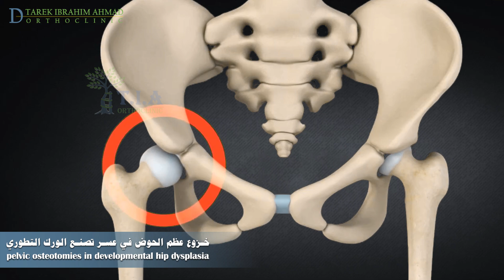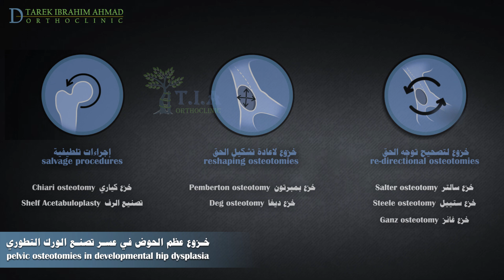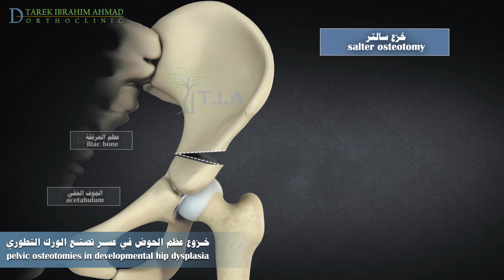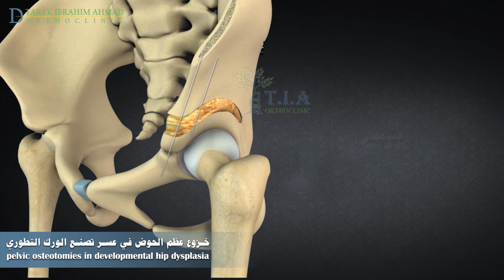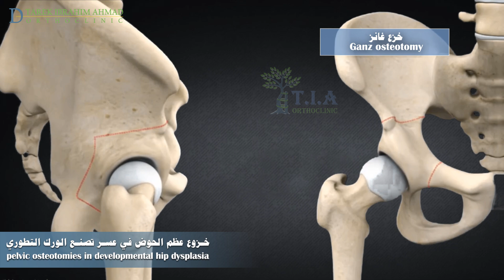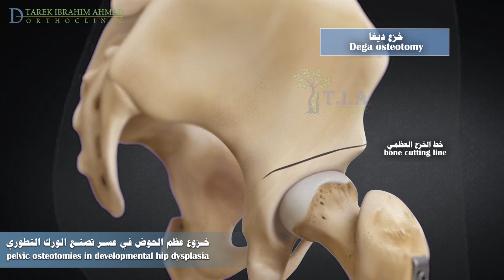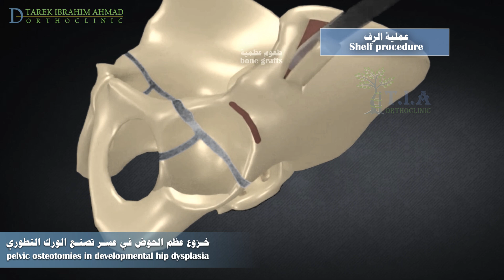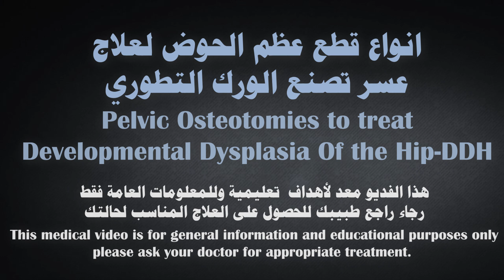أنواع قطع أو خزع الحوض لعلاج خلع الورك الولادي - Pelvic Osteotomies for Developmental Hip Dysplasia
الهدف من كل طرق العلاج هو الوصول الى مفصل ورك مستقر ومتطابق ومتحد المركز في أقرب وقت ممكن ، والذي بدوره سوف يمنع أو يؤجل تطور التهاب المفاصل التنكسي في الورك
العيب التشريحي في تصنع الحُق موجود بشكل دائم في خلل التنسج الخلقي  يمكن أن يكون امامي علوي او علوي او علوي خلفي، يجب أن يعالج خزع الحوض المثالي هذا العيب لتحسين تغطية رأس الفخذ.
لا تفرق الصور الشعاعية القياسية للحوض بين النقص الأمامي أو العلوي أو الخلفي .. يساعد التصوير المقطعي المحوسب ثلاثي الأبعاد بشكل كبير في تحديد شكل الورك الفردي الدقيق ويخطط لقطع العظم على وجه التحديد لتصحيح العيب
عند الرد المفتوح لجميع المرضى بعمر المشي الذين تزيد أعمارهم عن 18 شهرًا نوصي باجراء  خزع الحوض روتينيا ,يمكن تقسيم قطوع الحوض إلى ثلاثة أنواع: (1) قطع العظم بهدف تصحيح توجه الحق (قطع العظم الثلاثي حول الحبيبي من سالتر وقطع العظم الكروي) ، (2) قطع الحوض بهدف اعادة تشكيل الحق (بيمبرتون ، ديجا وسان دييغو) و (3) القطوع التلطيفية (تشياري) والرف.

يعتمد اختيار قطع عظم الحوض على عمر الطفل ونوع نقص التصنع وحالة الغضروف الثلاثي.

بشكل عام إذا كان من غير الممكن رد راس الفخذ بشكل مركزي ، نلجأ إلى القطوع والاجراءات التلطيفية.

خزع سالتر
عادةً يتم إجراء خزع سالتر عند المرضى صغار السنً بين 18 شهرًا و 8 سنوات من العمر الذين لديهم الغضروف الثلاثي مفتوح. الاستطباب الأساسي لـ خزع سالتر هو نقص تغطية الحق الأمامي الوحشي في الورك المردود بشكل مركزي.
خزع سالتر هو قطع عظم الحرقفة بشكل مستعرض فوق الحُق مباشرة ، ويمتد إلى الثلمة الوركية العلوية. يتم تدوير الجزء الحُقي البعيد ويوفر تغطية أمامية و امامية وحشية لرأس الفخذ. يتم قطع إسفين عظمي مثلثي من العرف الحرقفي ويوضع في موقع قطع العظم ويتم تثبيته بأسياخ كيرشنر

الخزع الثلاثي او خزع ستيل)
يستطب  عند الأطفال الأكبر سنًا والمراهقين الذين لديهم الغضروف الثلاثي مفتوح لأن ارتفاق العانة لديهم لا يدور جيدًا
يتم إجراء القطوع العظمية الثلاثة المنفصلة: على الجزء السفلي من الإسك ، على الحرقفة فوق الحُق وعلى فرع العانة العلوي. ثم يتم إعادة توجيه الحُق عن طريق تدوير الجزء الناتج عن قطوع العظام هذه.
عيوب خزع ستيل هي أنه يخترق العمود الخلفي ويسبب انقطاعًا في الحلقة الحوضية . إنه قطع عظم غير ثابت يتطلب تثبيتًا صارمًا وعدم حركة. يؤدي إلى عدم تناسق في الحوض ويؤثر على قناة الولادة مما يلغي إمكانية الولادة المهبلية الطبيعية.

خزع  بيمبرتون
يُوصى بخزع بيمبرتون لعلاج عسر التصنع المعتدل إلى الشديد عند الأطفال دون سن 6 سنوات مع غضروف ثلاثي مفتوح.
في هذا الاجراء يتم قطع عظم الحرقفة والذي يبدأ فوق الشوك الحرقفي الامامي السفلي  مباشرة ويتجه للخلف حتى ينتهي عند الطرف الحرقفي الاسكي  للغضروف الثلاثي. يكون قطع العظم بشكل منحني موازيًا لمحفظة المفصل وحوالي 1 سم فوقها.
يتم الحفاظ على التصحيح بواسطة إسفين عظمي مأخوذ من العرف الحرقفي.

خزع غانز او خزع الحرقفة حول الحق
الاستطباب الأساسي لخزع غانز هو تحسين تطابق وتغطية الورك مع عند المرضى الذين يعانون من عسر تصنع الحق مع غضروف ثلاثي مغلق. خزع غانز هوعملية إعادة توجيه كاملة للحق عبر قطوع عظمية يتم إجراؤها بالقرب من الحُق والتي يمكن أن تسمح بأقصى قدر من التصحيح للتغطية الجانبية والأمامية. وتشمل هذه القطوع  القطع غير الكامل لعظم الإسك ، وقطع عظم العانة الكامل وقطع عظم الحرقفة بحيث يتم الحفاظ على استمرارية العمود الخلفي.مما يسمح بالعودة الباكرة  للحركة وحمل الوزن بعد الجراحة. الميزة الأخرى الحفاظ على شكل الحوض ، مما يسمح بالولادة المهبلية الطبيعية. اما عيب هذا الاجراء الرئيسي هو التكنيك الصعب.

خزع ديجا
يفضل اجراء خزع ديغا في حالات الاضطرابات العصبية العضلية (CP) كالشلل الدماغي  والمرضى الذين يعانون من عسر تصنع  الحُقّ الخلفي وفي الحالات الشديدة
يحسن التغطية الأمامية والمركزية والخلفية ولكنه يقلل من حجم الحُق

يبدأ قطع العظم من الأمام على الحافة بين الشوكين الحرقفيين الاماي السفلي والامامي العلوي. يكون اتجاه القطع منحنيًا عند النظر إليه من الجانب، بدءًا من أعلى الشوك الحرقفي الامامي السفلي مباشرةً ، ومنحني بالاتجاه الخلفي وبشكل خفيف بالاتجاه لينتهي بحوالي 1 - 1.5 سم أمام الثلمة الوركية.
في خزع ديجا يكون قطع العظم ثنائي القشر في الأمام ، ويترك جزء متغير من القشرة  الخلفية الانسية  للوجه الداخلي للحوض أمام الثلمة الوركية سليمة.
  يتم تشكيل طعم عظمى وفقًا للفجوة الموجودة مكان القطع .القطع لا يدخل الثلمة الوركية وبالتالي فهو ثابت  ولا يحتاج إلى تثبيت داخلي

خزع كياري
خزع كياري هو إجراء تلطيفي ، يهدف بشكل أساسي إلى تحقيق تغطية جانبية لرأس الفخذ عند المراهقين المصابين بعسر تصنع الحق مع عدم امكانية رد الورك. مستوى قطع عظم الحوض مهم جدا وحاسم. يجب أن يكون على بعد أقل من خمسة مم من الشق المفصلي وموجه بميل رأسي بمقدار 10 درجات نحو المفصل العجزي الحرقفي.
 خزع كياري عبارة عن قطع العظم الحرقفي  مع تزحيل مفصل الورك والحُق للانسي او الداخل لتحسين التغطية الخلفية والجانبية. حيث تشكل الحرقفة رفًا فوق الورك المصاب بعسر التصنع

اجراء الرف
وهو إجراء تلطيفي يجرى للمرضى الذين تزيد أعمارهم عن 8 سنوات المصابين بعسر تصنع الحق مع عدم امكانية رد الورك
 في هذا الإجراء ، يتم وضع طعوم عظمىة من العرف الحرقفي في الجزء الجانبي من الحرقفة على حافة الجوف الحقي. يدعم هذا الاجراء رأس الفخذ عن طريق توسيع سقف الحُق فوق محفظة المفصل وبالتالي يمنع خلعه جزئيا.